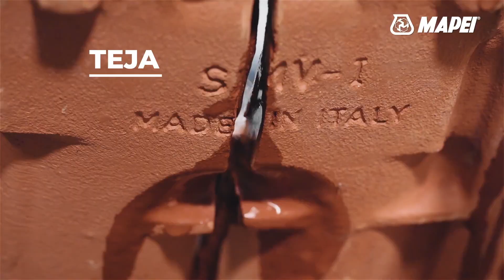Mapeflex MS45 sellador-adhesivo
Mapeflex MS45 es un sellador y adhesivo elástico híbrido, a base de polímeros modificados con silanos, monocomponente, tixotrópico, de alto módulo elástico y de rápido endurecimiento.Incluso sobre soportes húmedos.
Algunos ejemplos de aplicación
Utilizado como sellador:
• Sellado de juntas de dilatación, de unión o
fraccionamiento sujetas a movimientos de hasta el
20% de la anchura media de la junta.
Las aplicaciones más frecuentes pueden ser en:
• fachadas tradicionales;
• fachadas ventiladas;
• pavimentos de edificios de viviendas e industriales,
incluso sometidos al tráfico de vehículos pesados.

Utilizado como sellador:
20% de la anchura media de la junta.
• fachadas tradicionales;
• fachadas ventiladas;